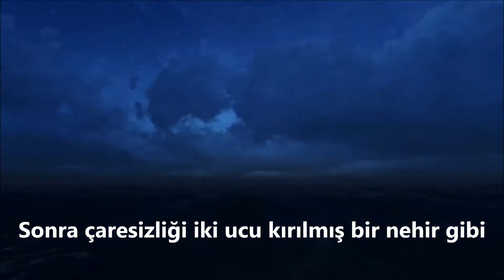Ali Uğur - Uzakların Dili